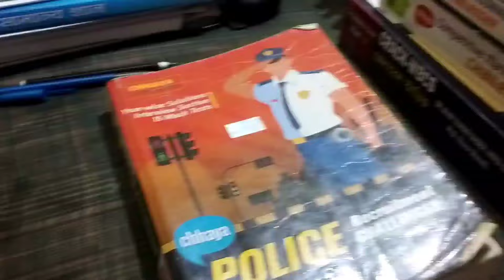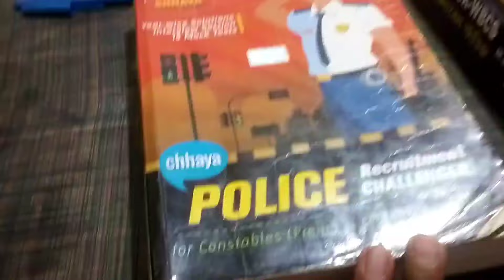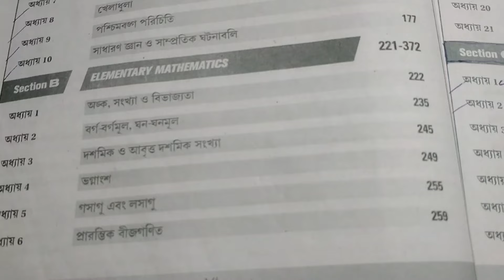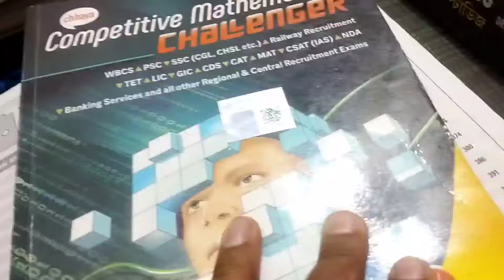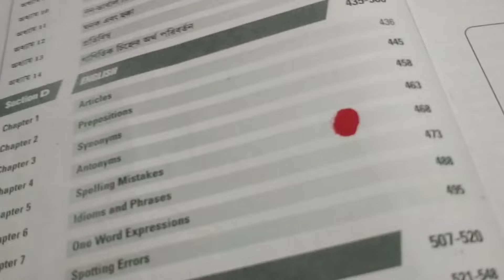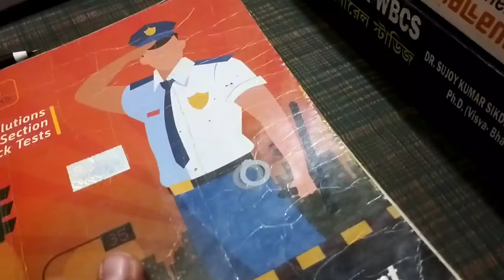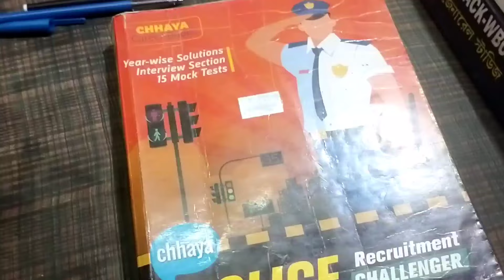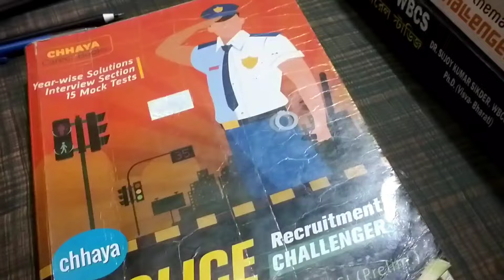WB Police & KP কী একটা বই পড়ে চাকরি পাওয়া সম্ভব ❓ WBP , KP Constable Book list 📚